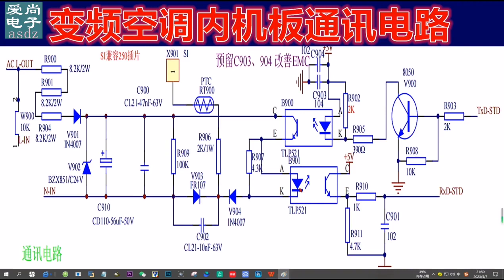变频空调通讯信号用万用表测量电压这样变化，电路构成，工作流程